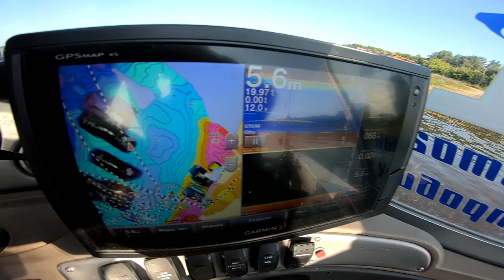Как Удмурты рыбу пороли. Full Version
Вот она, полная версия нашей с Ваней (Могучудмурт) рыбалки на Каме. Злые поклевки, рассуждения по поводу обстановки на реке и конечно же юмор - все это ждет вас в данном ролике.

Смотрим...

Приманки